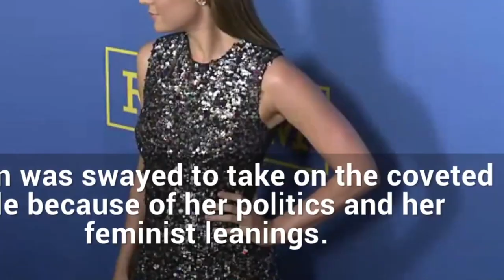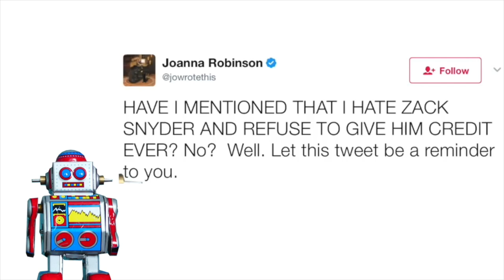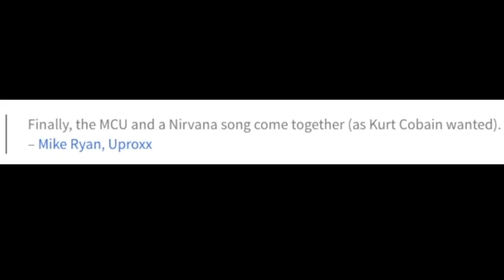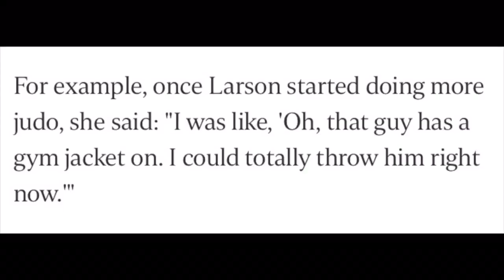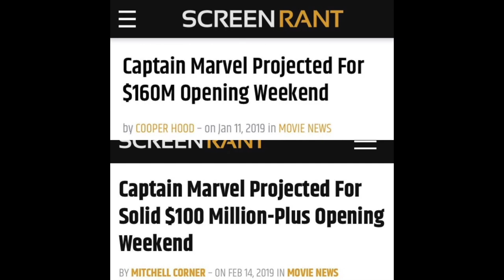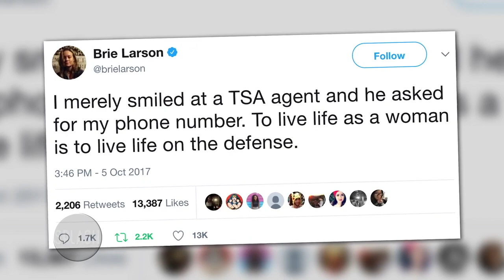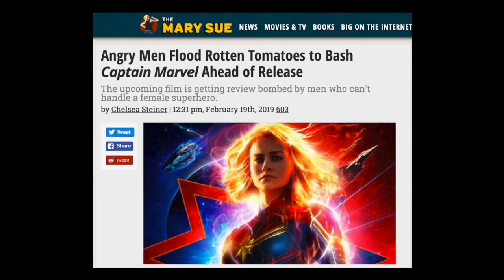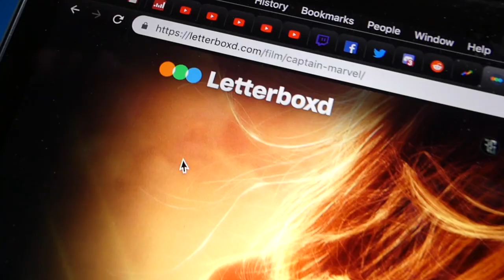Captain Marvel Rotten Review - Smells Like BRIEEEE Spirit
Carol Danvers becomes one of the universe's most powerful heroes when Earth is caught in the middle of a galactic struggle between two alien races.

Directors: Anna Boden, Ryan Fleck

Stars: Brie Larson, Gemma Chan, Samuel L. Jackson, Ben Mendelsohn

✅ FILM GOB is a channel for movie news, trailer reactions, film reviews and live streams discussing the latest comic book movies from DC and Marvel